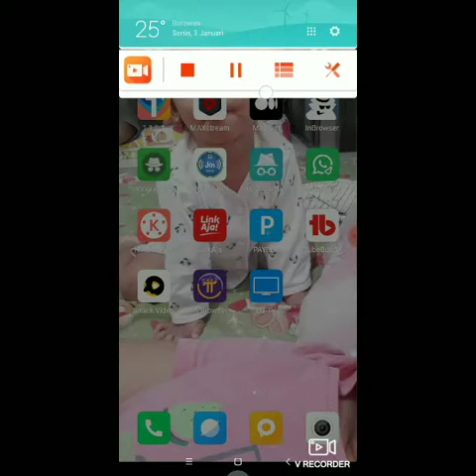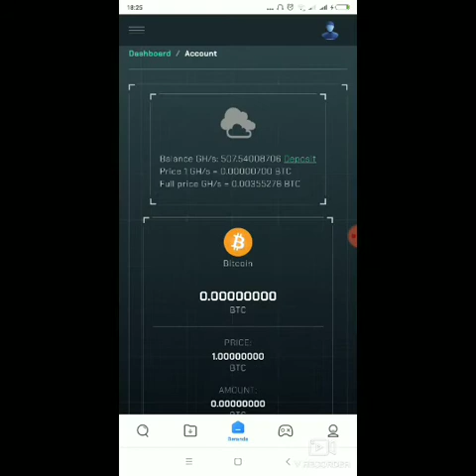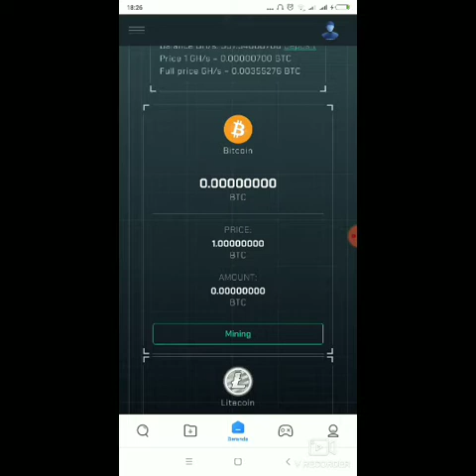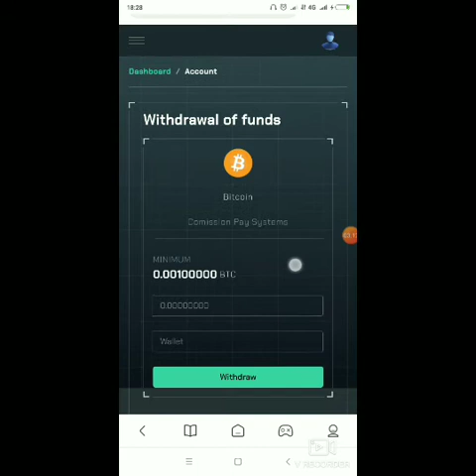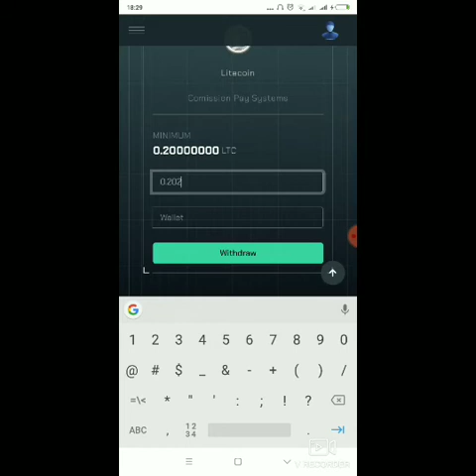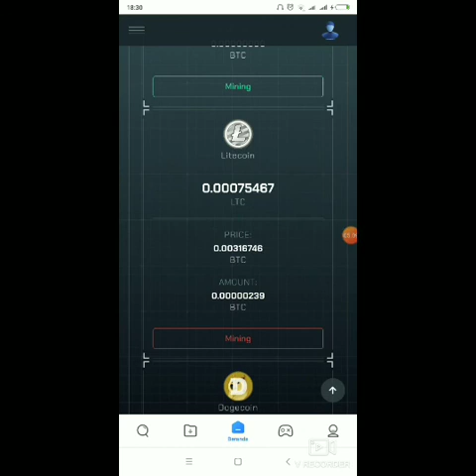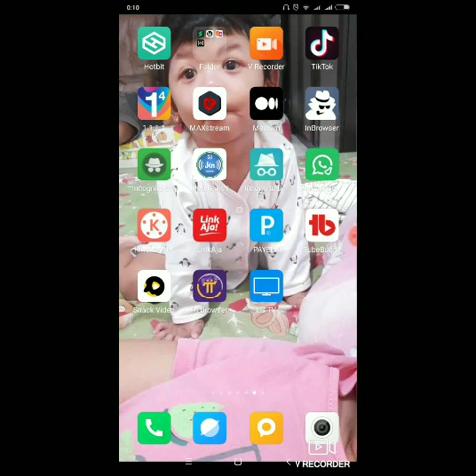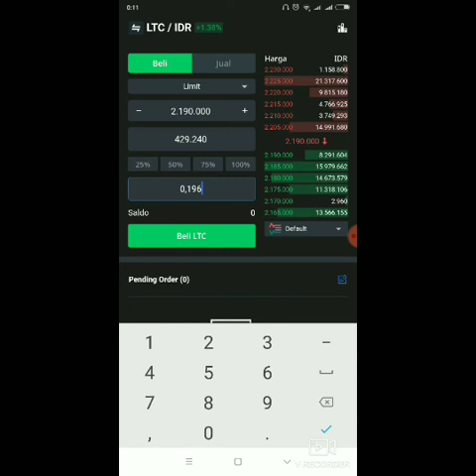TANPA MODAL!! CAIR 0.19 LTC GRATISAN SETARA RP. 429.000|| HAJAR SELAGI MASIH LEGIT!!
BARU 3 MINGGU BERJALAN WEBSITENYA BOSQ!! UDAH GAJIAN AJA YANG KE 2 SEBESAR 0.2 LTC GRATIS TANPA MODAL ALIAS GRATISAN!! REKARNASI DARI EA MINE.. SUPPORT GRATISAN!! 30 JENIS CRYPTO YANG BISA DI MINING!! FREE 100 GHS TAPI JIKA DI KALKULASI 9 TRX PER HARI TANPA DEPO.. LANGSUNG HAJAR BOSQ SEBELUM VIRAL DAN SUSAH MELAKUKAN PENDAFTARAN.

DI VIDEO INI ADMIN MELAKUKAN LIVE WD 0.2 LTC ATAU SETARA RP. 429.000 UNTUK HARGA LTC SAAT INI!! BURUAN SEBELUM VIRAL!!

LINK ADMIN TARUH DI BAWAH INI :

SUDAH COID!!

NB : SUPPORT DIRECT WALLET MANA PUN..ASAL SESUAI COIN NYA

TRADING TANPA MODAL :
Stromgain!! Trading tanpa modal!!